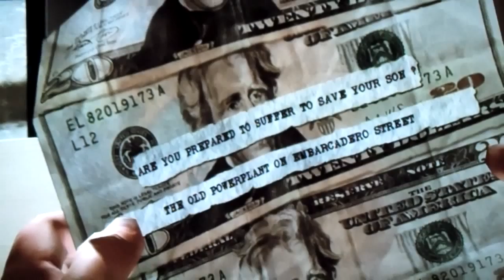Screw Heavy Rain Part 24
This is our playthrough of Quantic Dream's Playstation 3 exclusive, Heavy Rain, with commentary.